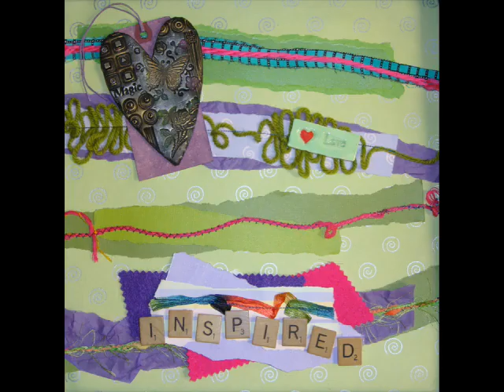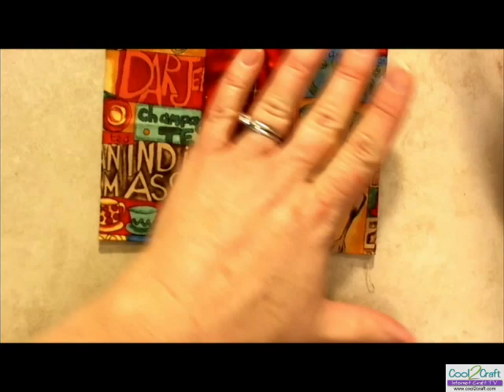Cool2Craft TV - The Fabric Episode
In this episode, Tiffany Windsor and her guests create projects from fabric. EcoHeidi Borchers uses fabrics, yarn, felt and ribbon to create a mixed media journal, Candace Jedrowicz shows how to create a fabric postcard holder and Tiffany shows how to decorate fabric with Tulip Beads in a Bottle.